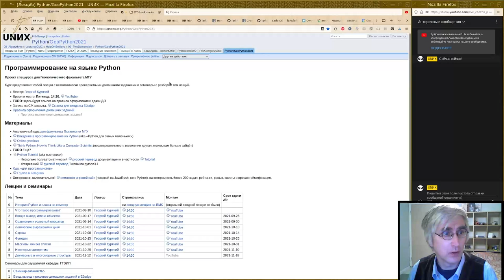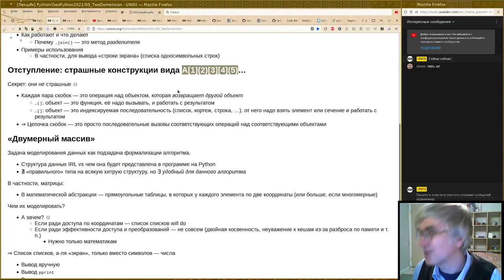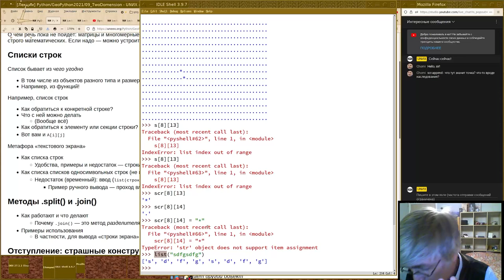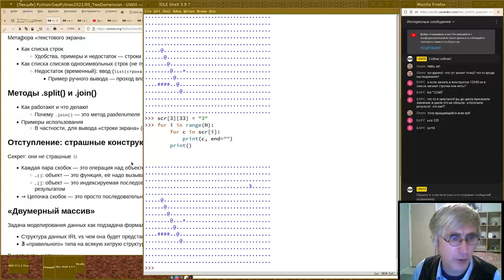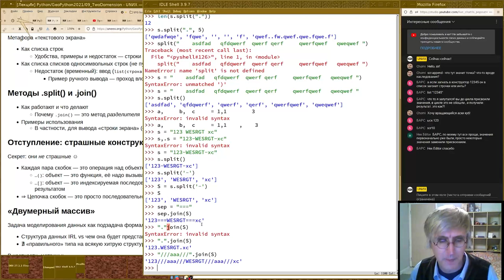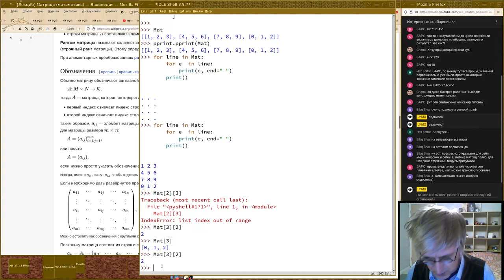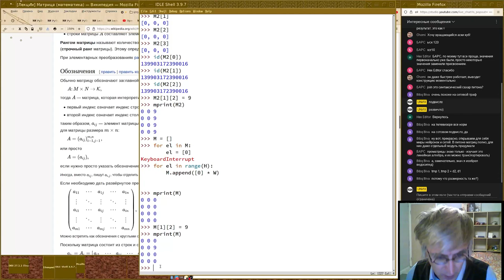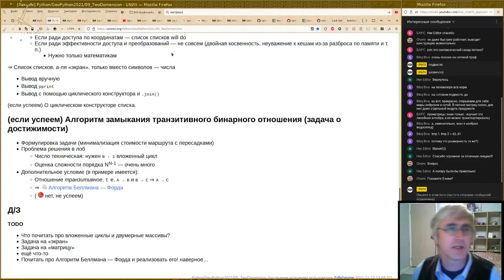09. Двумерные и многомерные структуры